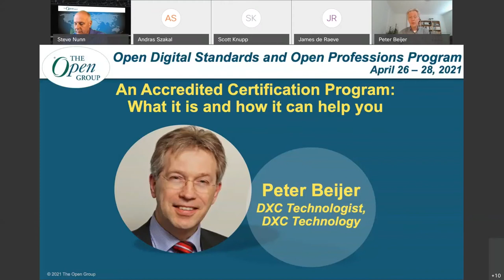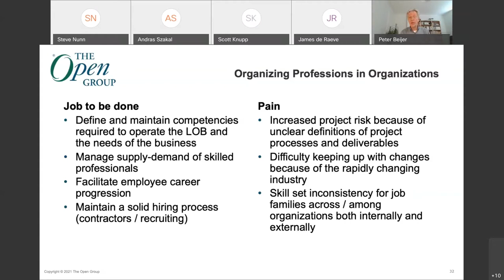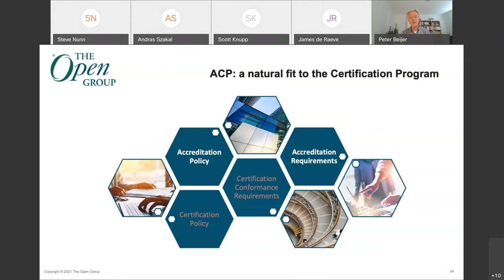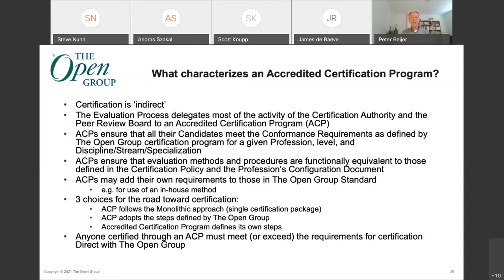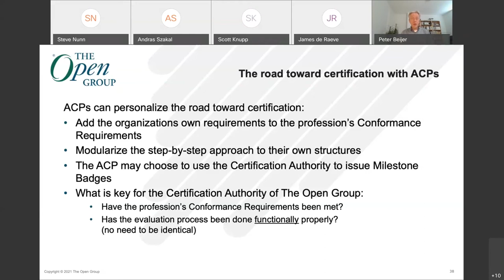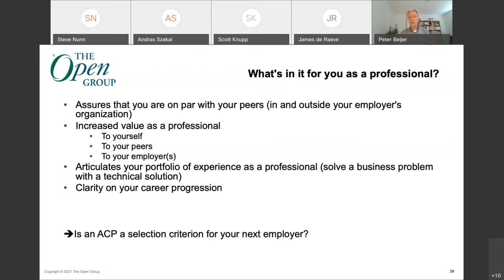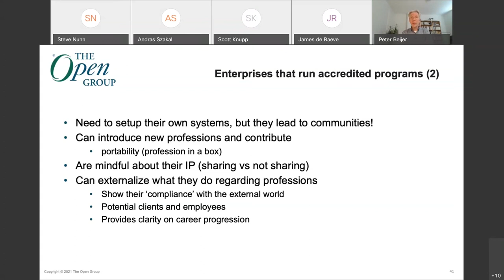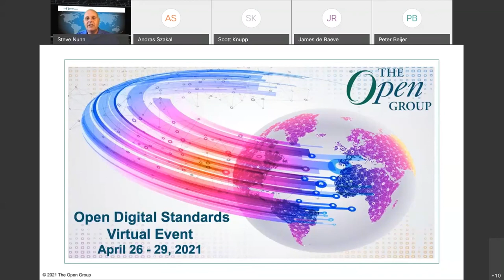An Accredited Certification Program: What is it and how can it help you? Peter Beijer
Peter Beijer is a DXC Technologist for DXC Technology.  Peter works closely with architecture capabilities to align the global strategy in exploiting the standards of mandated methods, tooling and skills. He coordinates, develops strategies, and solves problems to further enhance the internal architecture profession in response to the developments in the IT industry. Dr. Beijer was a Chief Technologist in the Analytics & Data Management practice from Enterprise Services, where he was instrumental in developing the new practice in the Netherlands through capability development and business development.

This presentation gives an overview of the Accredited Certification Program and how it benefits employees, employers and third parties.